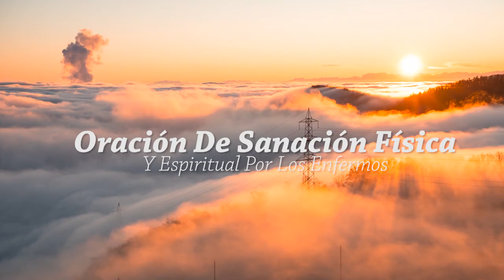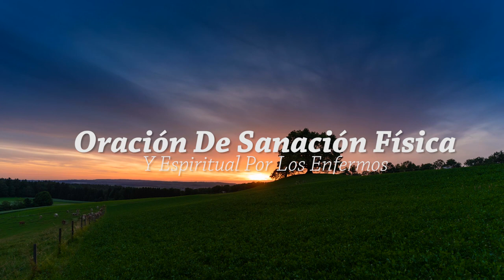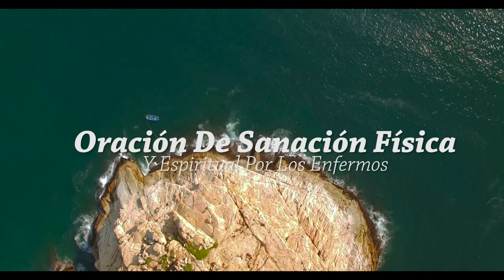ORACIÓN DE SANACIÓN FÍSICA Y ESPIRITUAL POR LOS ENFERMOS